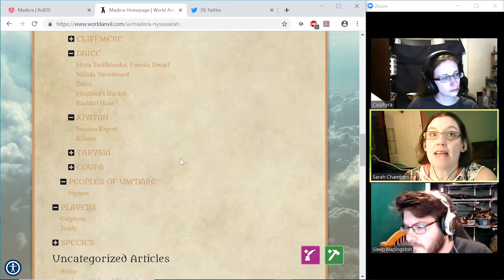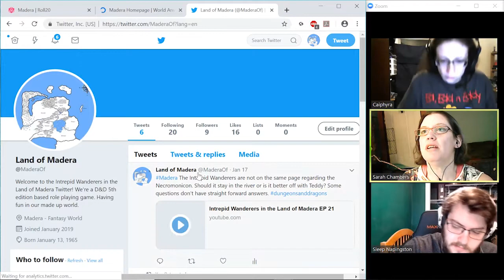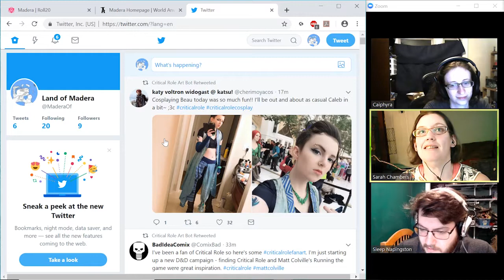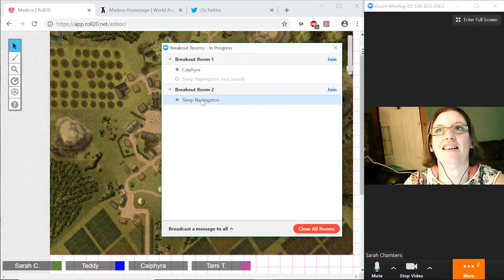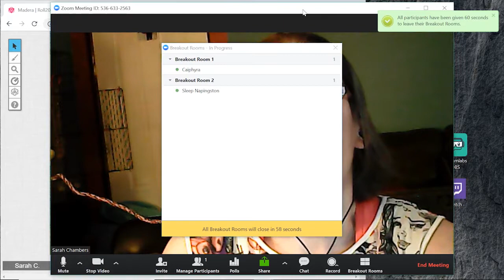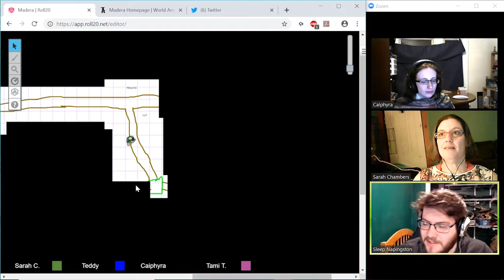Intrepid Wanderers in the Land of Madera EP 26